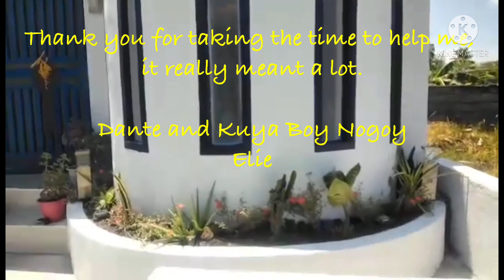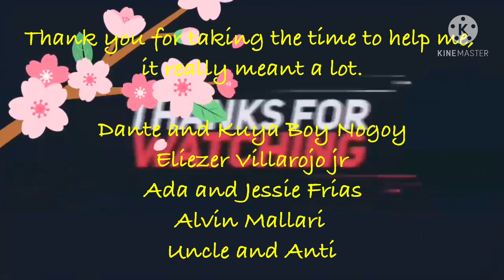SIBLINGS SURPRISE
SIBLING SURPRISE